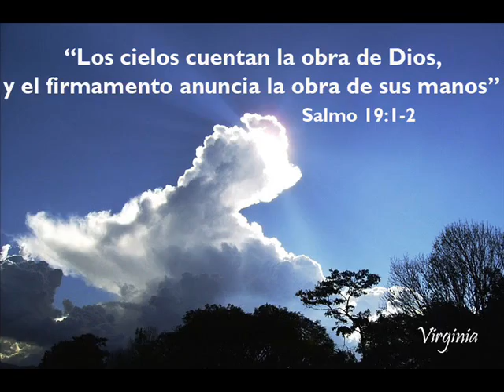Te saludo ciudad de las flores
Hermoso himno para una bella ciudad como es Medellìn.